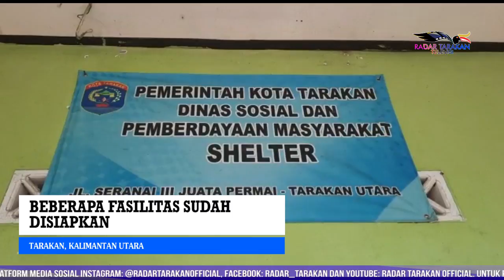TEMPAT ISOLASI MANDIRI TELAH TERSEDIA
BEBERAPA FASILITAS SUDAH DISIAPKAN

SESUAI DENGAN INSTRUKSI DANDIM 0907 KEPADA DANRAMIL DIBEBERAPA WILAYAH UNTUK MENYEDIAKAN LOKASI ISOLASI MANDIRI BAGI MASYARAKAT, DANRAMIL UTARA PIN KINI TELAH MENDAPATKAN TEMPAT YANG LAYAK UNTUK MENEMPATKAN MASYARAKAT YANG AKAN ISOLASI MANDIRI.